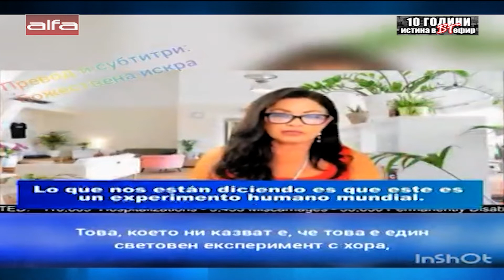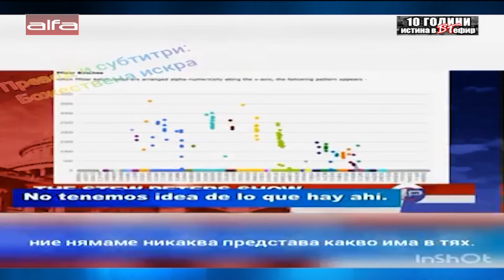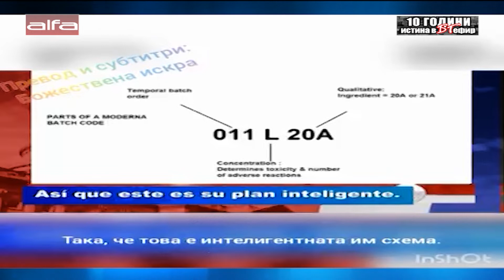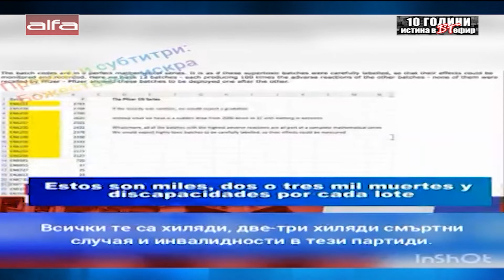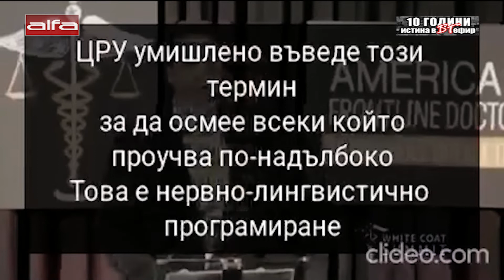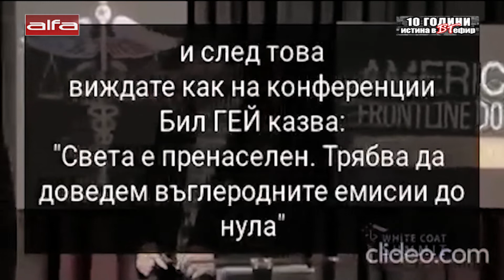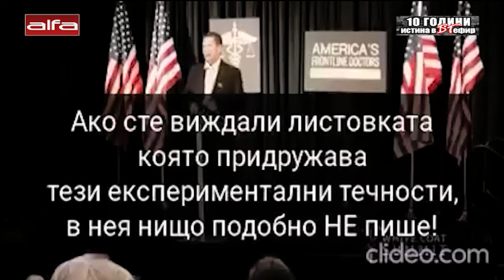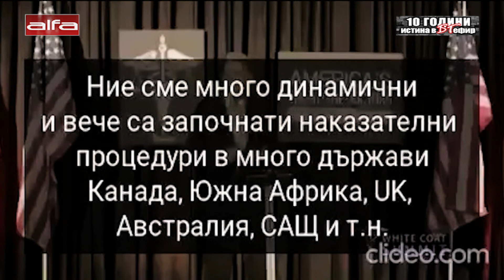02.02.21 ...ОТ МРЕЖАТА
02.02.21 ...ОТ МРЕЖАТА

ЗА ДА НАПРАВИТЕ СПРАВКА ЗА ПАРТИДАТА НА ВАКСИНАТА, КОЯТО СА ВИ ПОСТАВИЛИ И КОЛКО ТОКСИЧНА Е ТЯ: